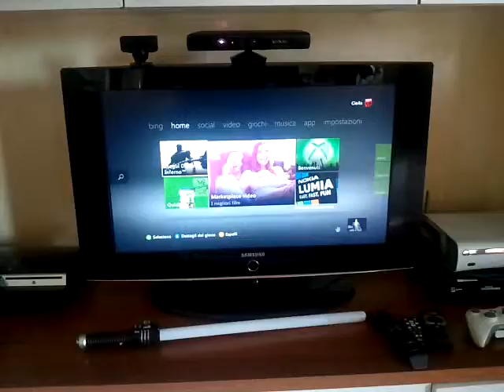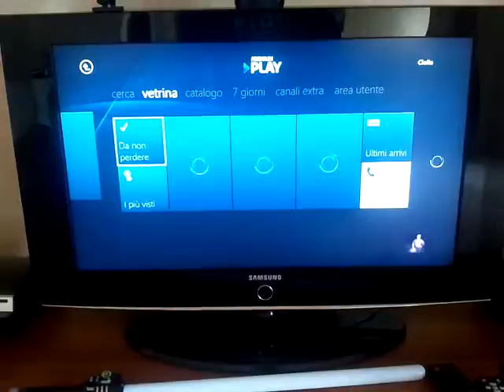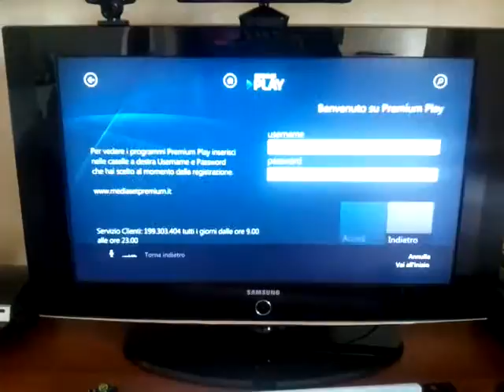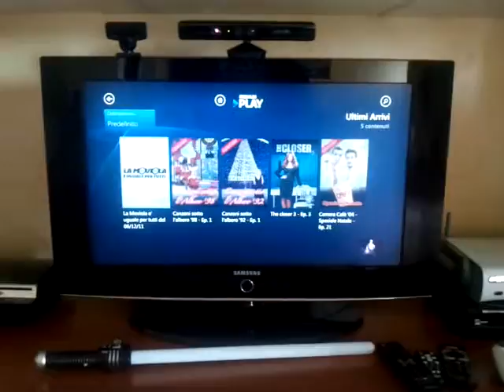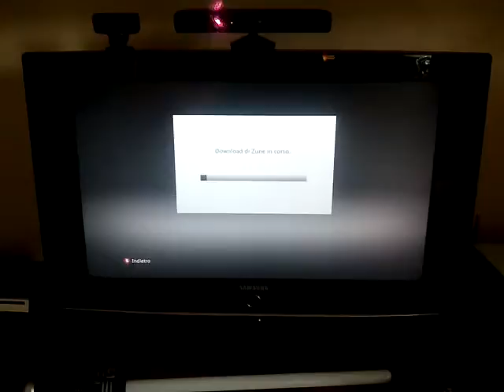Nuova Dashboard Xbox 360 data 6-12-2011